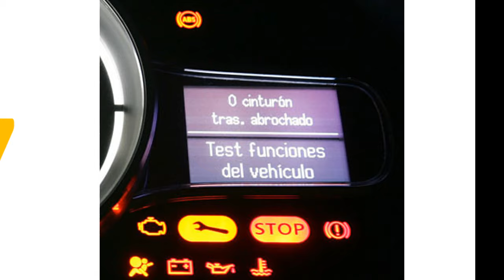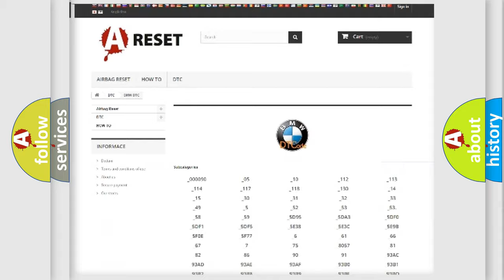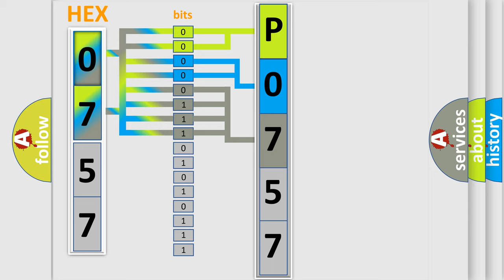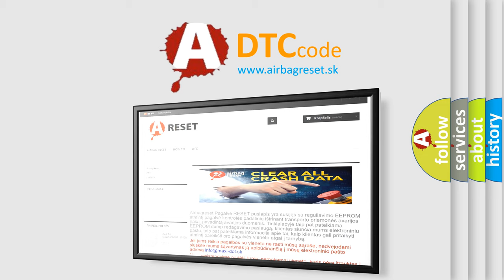DTC BMW P0757 Short Explanation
Contents:
0:21 Basic DTC analysis according to OBD2 protocol standard.
1:48 Insight into programming
2:58 A diagnostically understandable description of the Diagnostic Trouble Code
3:05 Basic error definition

Make:
BMW
Code:
P0757
Definition:
A or T Shift Solenoid 2 or B Function Range or Performance
Description:
Engine started, vehicle driven with the solenoid applied, and the DME detected a mechanical failure while operating the Shift Solenoid 2 or B during the CCM test period.
Cause:
SS2 or B solenoid is stuck in the "on" position
SS2 or B solenoid has a mechanical failure
SS2 or B solenoid has a hydraulic failure